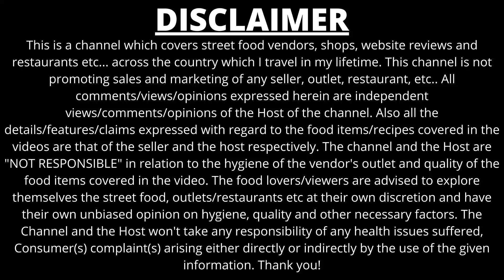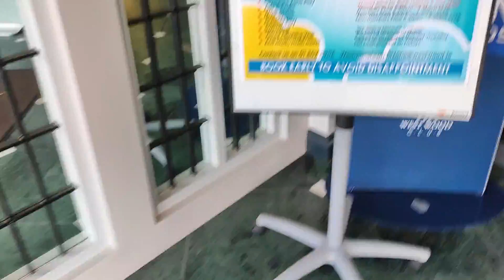Westmanstown Sports And Leisure Centre | Westwood Club | Ground Floor Gym Opening Ceremony|June 2022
In this vlog I have covered the westmanstown gym ground floor opening ceremony in this video. Those who are looking for near by gym or sports club around Dublin 15 area, then I would recommend this video to you.

This is a channel which covers street food vendors, shops, website reviews and restaurants etc... across the country which I travel in my lifetime. This channel is not promoting sales and marketing of any seller, outlet, restaurant, etc.. All comments/views/opinions expressed herein are independent views/comments/opinions of the Host of the channel. Alsom all the details/features/claims expressed with regard to the food items/recipes covered in the videos are that of the seller and the host respectively. The channel and the Host are "NOT RESPONSIBLE" in relation to the hygiene of the vendor's outlet and quality of the food items covered in the video. The food lovers/viewers are advised to explore themselves the street food, outlets/restaurants etc at their own discretion and have their own unbiased opinion on hygiene, quality and other necessary factors. The Channel and the Host wont't any responsibility of any health issues suffered, Consumer(s) complaint(s) arising either directly or indirectly by the use of the given information.